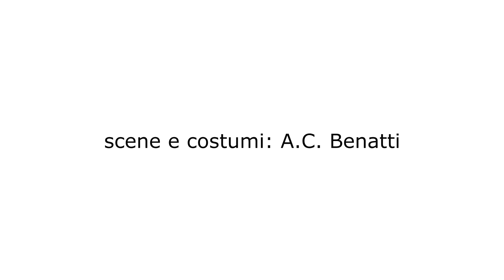FAFNER. Con Javier Castaño Medina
SITUAZIONI DI CONTRABBASSO
l'opera vista dal basso.
Appendice all'ottava puntata:
È che c'era qualcosina d'altro da raccontarvi, e per fortuna sono giunti in nostro soccorso la scenografa A.C. e la Kaiser Tuba di Javier.
Alla prossima!